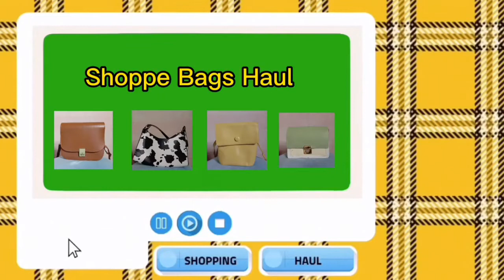Shopee Bags try-on Haul! (All Affordable)